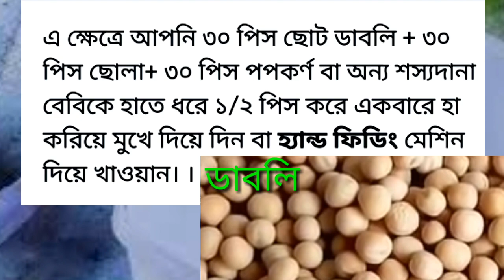হ্যান্ড ফিডিং এর উপকরণগুলি কি কি | কোন উপকরণ কত % Hand Feeding Formula | How to Hand Feeding Pigeons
হ্যান্ড ফিডিং এর উপকরণগুলি কি কি | মাত্র ৫সেকেন্ডে জেনে নিন | কোন উপকরণ কত % | Hand Feeding Formula

অাপনি কি কবুতর পালেন?

 _____________________________________ হ্যালো কবুতর প্রেমি বন্ধুরা! সবাই কেমন আছেন? আশা করি সবাই ভাল আছেন। আপনারা দেখছেন প্রিয় কবুতর। বন্ধুরা কবুতর আমাদের খুবি শখের এটা প্রাণী! আর কবুতর ভালবাসে না এমন মানুষ পাওয়া খুবি কষ্টের। কারণ কবুতর হচ্ছে শান্তির প্রতিক। কবুতর দেখলেই কেমন যেন একটা মায়া জন্মে মনের ভেতর। তাইত কবুতর কে প্রতিটা মানুষি ভাল বাসে। কবুতরের নাম জানে না এমন মানুষো পাওয়া যাবে না! কারণ পোষা পশু পাখির মধ্যে কবুতর হচ্ছে সবচাইতে পরিচিত প্রাণী। কবুতরকে মানুষ সেই প্রাচিন কাল থেকে পুষে আসছে। আগে মানুষ এই কবুতর কে পুষত যোগাযোগ মাধ্যমের জন্য। কারণ প্রাচিন কালে এখনকার মত কোন ফোন বা ইনটারনেট ছিল না। তাই মানুষ চিঠি আদান প্রদান করত এই কবুতরের মাধ্যমে। এখন কবুতর কে সেই কাজ থেকে অবসর দেয়া হয়েছে। কিন্তু কবুতর রয়ে গিয়েছে আমাদের মনের ভেতর। আর তাইত আজ কবুতর হচ্ছে শৌখিনতা প্রতিক। এ ছাড়া আজ কাল অনেকেই এই কবুতর পুষে নিজের ও পরিবারের ভরণ পুষন করে আসছে। কবুতর খুবি সম্ভবনা ময় একটি গৃহপালিত পাখি। যার মাধ্যমে আপনিও লালন পালন করে বেকারত্ব দুর করতে পাড়েন। আর তাইত কবুতর কে মানুষ চিঠি আদান প্রদানের কাজ থেকে অবসর দিলেও নিজের কাছ থেকে কিন্তু অবসর দেয়নি। বন্ধুরা আমাদের দেশে না না জাতের কবুতর পাওয়া যায়। এর বেশির ভাগি হচ্ছে বিদেশি জাতের কবুতর। আমাদের দেশি জাতেরো কিছু কবুতর রয়েছে। যা আমাদের গ্রাম দেশে সহ শহরেও দেখা যায়। তবে আপনি যদি সঠিক ভাবে কবুতর লালন পালন করেন তবে আপনি আপনার প্রয়োজন মিটিয়ে সেই অর্থদারা আপনি আপনার বেকারত্ব দুর করতে পাড়েন। তাই বন্ধুরা আসুন আমরা কবুতর কে ভাল বাসি এবং কবুতর সঠিক ভাবে লালন পালন করে আমরা আমাদের বেকারত্ব দুর করি। সব শেষে সবাইকে অনেক অনেক ধন্যবাদ।

Hello pigeon dear friends! How are you all Hope everyone is well. You see the favorite pigeon. Friends kabutara it is our very favorite animal! And people who do not love kabutara difficult to find difficult. Because the pigeon is the symbol of peace. If you see the kabutara a maya is born in the mind. So, every human being has a kabutara good bus. People who do not know the name of kabutera can not be found! Because the pigeon is the most familiar creature in the animal bird. The people of Kabutar are coming from the ancient times. Before the people of this pigeon for personal communication. Because there was no phone or internet like in the modern times. So, people used to send a message through the pigeon. Now Kabutara has been retired from that job. But the pigeon has remained in our mind. And that is why today the pigeon is the symbol of the spirituality. Apart from this many people have been fulfilling themselves and their families in this pigeon. Kabutara is very unlikely a domestic bird in the middle. Through which you can bring unemployment to foster care. And even if the man from Kabir, who retired from writing, he did not retire from himself. Friends are not found in our country or the Kabbat of the species. Most of it is foreign-born kabutara There are some pigeons of our country. Which is also seen in cities including our countryside. But if you cherish the pigeon properly, then you need your money to make your unemployment unharmed. So friends, let us stop the unemployment by keeping the kabutara good and rearing the pigeons properly. Thank you very much all at the end.